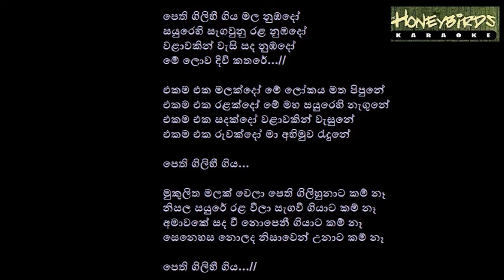Pethi Gilihi Giya Mala Nubado Karaoke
පෙති ගිලිහී ගිය මල නුඹදෝ
සයුරෙහි සැගවුනු රළ නුඹදෝ
වළාවකින් වැසි සද නුඹදෝ
මේ ලොව දිවි කතරේ

එකම එක මලක්දෝ
මේ ලෝකය මත පිපුනේ
එකම එක රළක්දෝ
මේ මහ සයුරෙහි නැගුනේ
එකම එක සදක්දෝ
වළාවකින් වැසුනේ
එකම එක රුවක්දෝ
මා අභිමුව රැදුනේ...

මුකුලිත මලක් වෙලා
පෙති ගිලිහුනාට කම් නෑ
නිසල සයුරේ රළ වීලා
සැගවී ගියාට කම් නෑ
අමාවකේ සද වී
නොපෙනී ගියාට කම් නෑ
සෙනෙහස නොලද නිසා
වෙන් උනාට කම් නෑ..